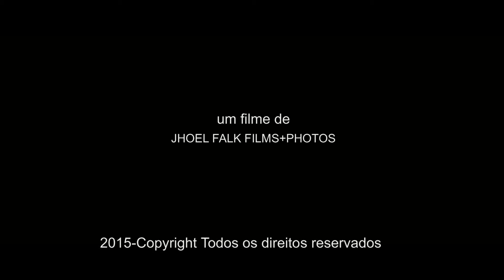CineFifteen - Filme Giovanna Fernandes (XV ANOS)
Produzido por: JHOEL FALK FILMS+PHOTO
Edição: Estudio JF Associados
Filmes com qualidade cinematográfica. Tenha o Book e o Filme dos seus sonhos, com roteiro, direção e produção digna de uma estrela de Hollywood.
Youtube.com/globalfestaseeventos
Facebook.com/globalfestas
ATENDEMOS EM TODO O BRASIL E EXTERIOR!